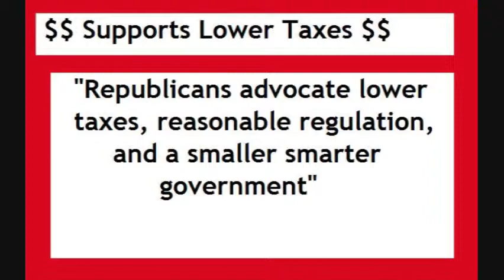Republican Party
My American Government slideshow on the Republican Party. Music is Lee Greenwood, God Bless the USA.

Kimberly Cram

(Widescreen Edition)